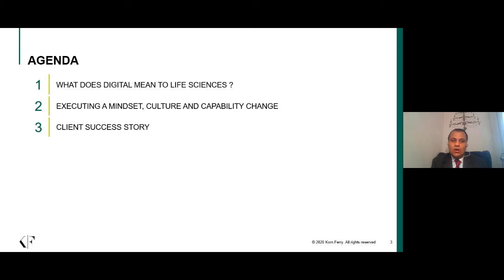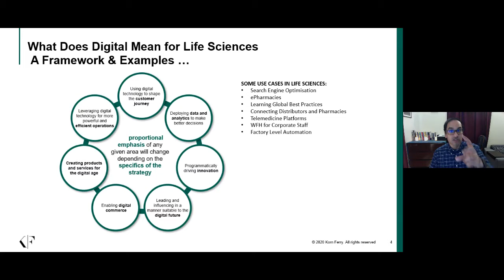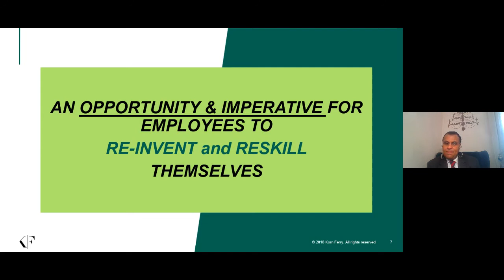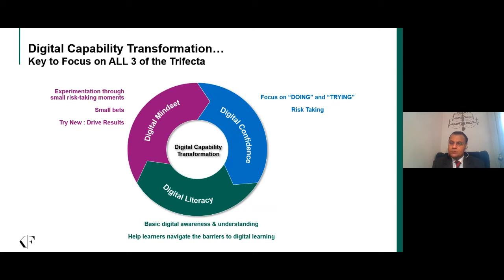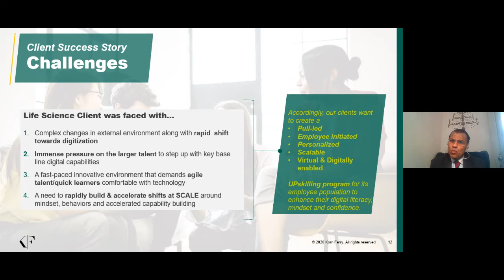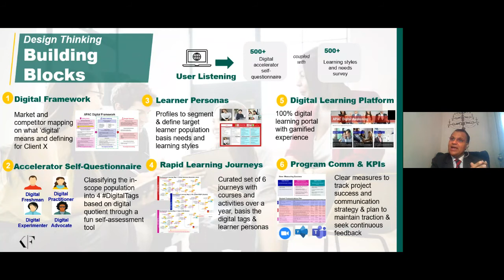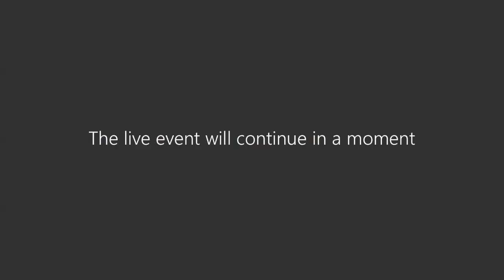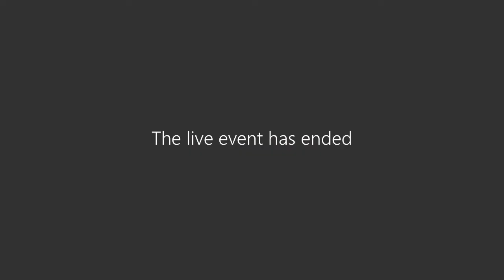Digital Skilling & Reskilling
Topic: Digital Skilling / reskilling:
- How are firms rapidly skilling or reskilling their workforce at Scale , on key digital skills needed NOW
- How are firms changing approach & looking to rapidly develop digital capabilities in their leaders in 6-12 month’s time frames as they need that Talent NOW and no longer have luxury of time.

Speakers
Sharad Vishvanath, Senior Client Partner & APAC Regional Head of Transactions (M&A) & Digital Transformations Practice, Korn Ferry
Nishith Mohanty, Client Partner, Korn Ferry